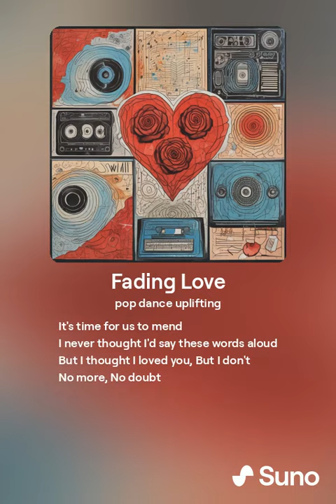Fading Love AI generated falling out of love.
AI generated song.
Title: "Fading Love: The AI Portrayal of a Relationship's Decline"

Description:
In this evocative video, "Fading Love," we delve into the complex and often painful journey of falling out of love, depicted through AI-generated visuals and narratives. The video combines poignant storytelling with artistic animations to explore the subtle shifts in emotions and connections that characterize the end of a romantic relationship. From the initial signs of emotional distance to the final moments of acceptance, each scene is crafted to evoke the raw and real experiences of a fading love. Watch as the AI captures the nuances of heartache and the bittersweet acceptance of moving on, providing a unique and immersive exploration of a universally relatable theme. This video is not just a portrayal but an emotional experience, reflecting on the quiet decline of affection and the personal growth that follows.

Some of the photos being used may come from news sources such a licensed pictures from Invideo, Vecteezy.com, or license agreements such as REUTERS PICTURES LICENSE TERMS, public domain works, or other places under the Fair Use Doctrine.   My video contain heavy use of AI to create content inclucing pictures and video.  They are my ideas but the editing is done with AI to speed creation time.